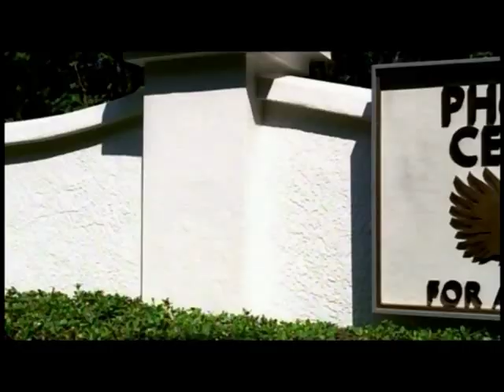Body Head Bangerz feat Youngbloodz - I Smoke, I Drank (Remix)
Body Head Bangerz (Mr. Magic & Roy Jones Jr.) feat Youngbloodz - I Smoke, I Drank (Remix)